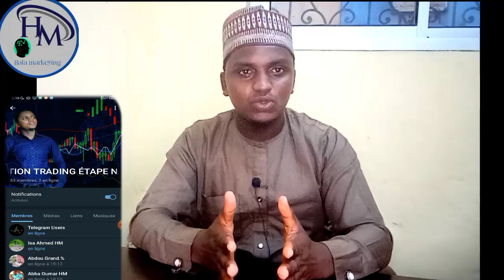{BTC} pourquoi le bitcoin 🪙